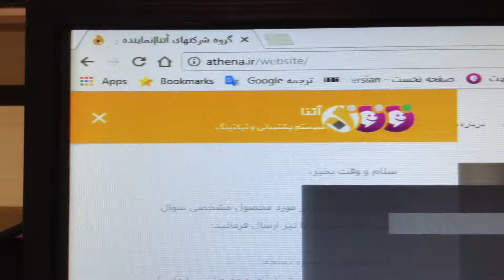Kaspersky tutorial 6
Persian Language